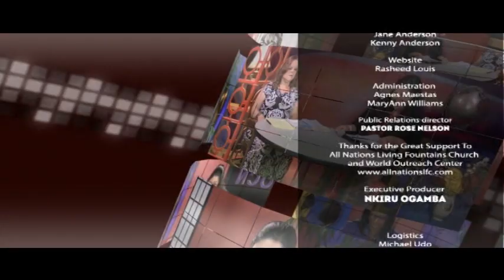Giving From The Heart Part 3 With Minister Cathrine Torrente